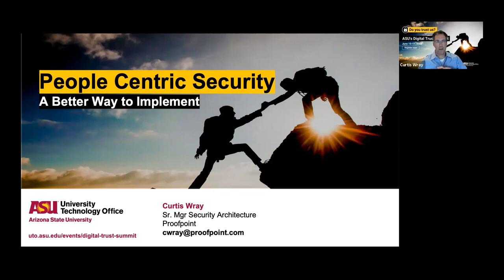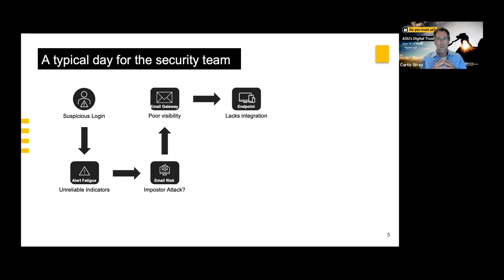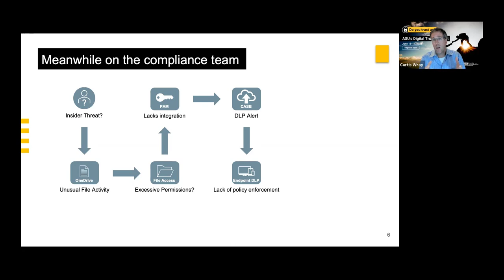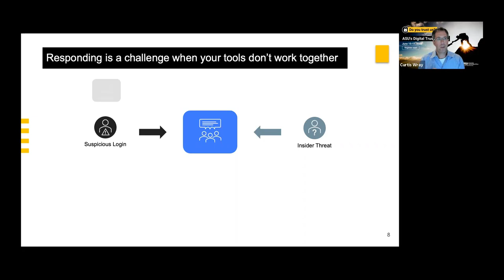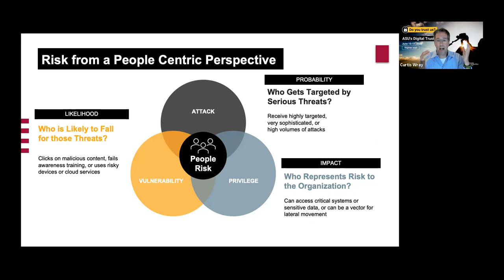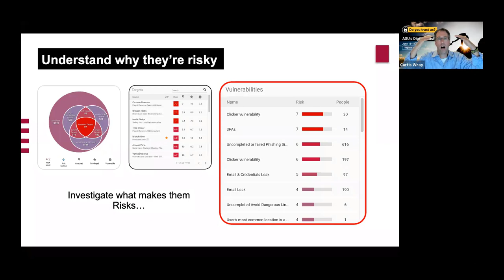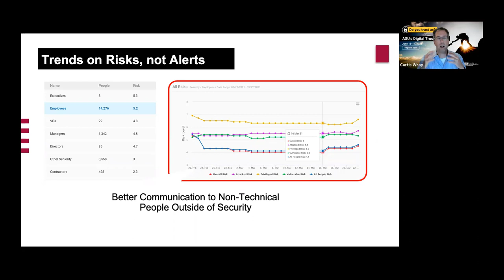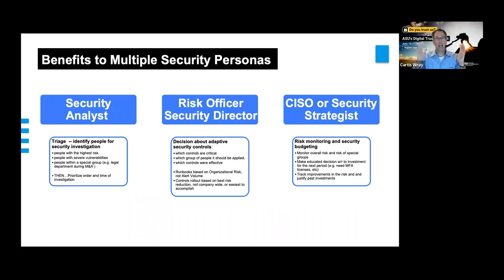Digital Trust 2021 - Implement People Centric Cybersecurity Curtis Wray, Proofpoint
Cyber-attackers have shifted their focus from exploiting the defender’s infrastructure into exploiting people — Facebook and LinkedIn have now become the attacker’s greatest asset in their penetration toolset.

While there is still a need for traditional security tools and all the logs and forensics that come with them, aligning a defensive security strategy with the same way attackers operate is both a more efficient and effective approach. In this session, you’ll gain a deeper understanding of your people (in how they are attacked), what business privileges they have (and therefore the potential business risks associated with that) and their potential vulnerabilities in order to augment existing security frameworks and methodologies in a more people-centric way.